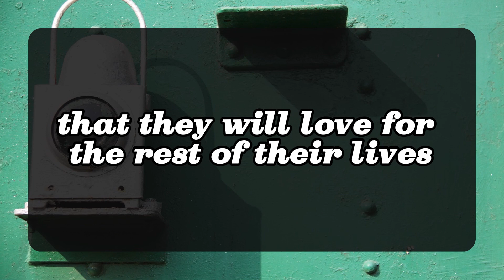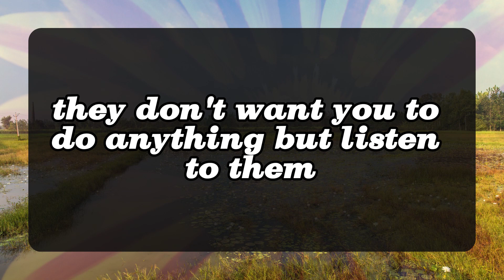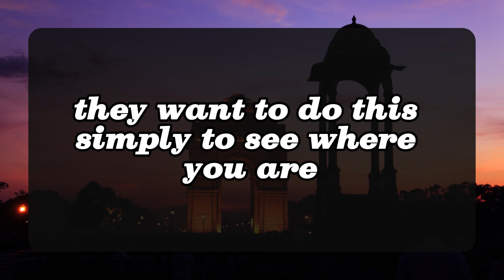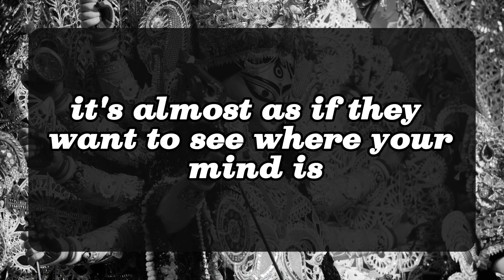💖 DM to DF 💌💕 " Now I Have Realised This Feeling " 😍💞🥰 Very Specific Message 💌